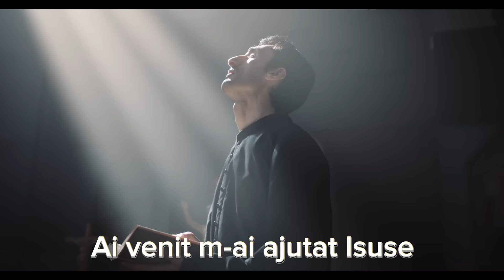Lazar & Samy Din Barbulesti Azi Te Rog Sa-mi Dai Putere [Oficial Video 2023]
Abonază-te la contul meu:
YouTube Lazar & Samy din barbulesti
Apasă pe butonul de like 👍,distribuie dacă ți-a plăcut 🔗, şi apasă pe clopoțel 🔔 pentru a fi la curent cu toate noutețile de pe acest canal! Abonați-vă 🔔

🎼Muzică Lazar Samy Bacrita
📝Text Lazar Samy Bacrita
🎹Negativ Lazar Samy
🎛️Mix-Master Elvis Moise /Duba
🎬Video Lazar Samy Bacrita